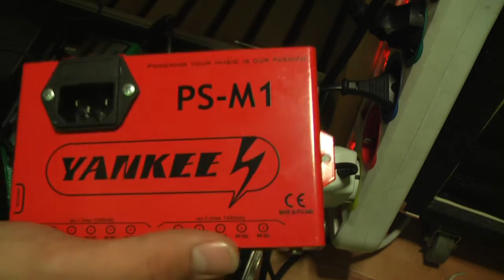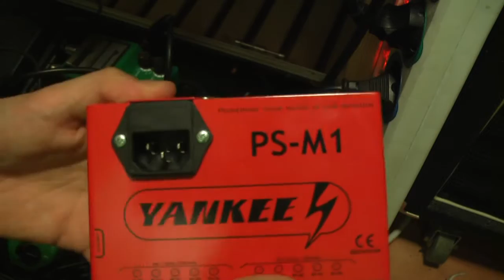Yankee PS M1 Ofijalny zasilacz Pietraszka